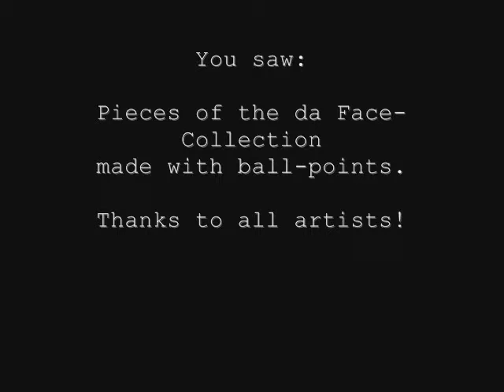Projekt Face Book 1 - best of ballpoints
Project 'Face-Book 1' (any FACE is good enough for this BOOK!) started in may 2011! This IS for everybody who enjoys DOING THINGS! It`s an interactive art-project: everybody is invited to be a part of it!

...here you can see the best of ballpoints (till now)...Enjoy it!

Da Face want to say THANK YOU to all artists!

...if you`re not a member of this "family" yet: you can follow this link - if you are at facebook it`s very easy: just read the description: